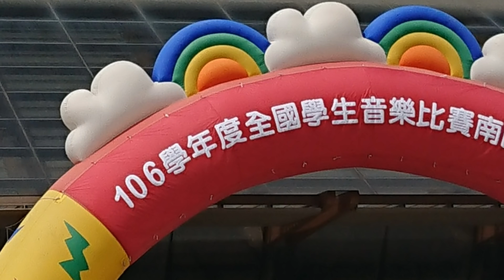106學年度 全國學生音樂比賽~ 南州國中管樂合奏~原始檔案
原始檔案-屏東縣立 南州國中管樂合奏
106學年度全國學生音樂比賽-管樂合奏-國中團體B組-南區決賽 於嘉義市政府文化局音樂廳2018年3月2日(星期五). 屏東縣南州國中指定曲:Memories of Friendship. 自選曲The witch and the saint.